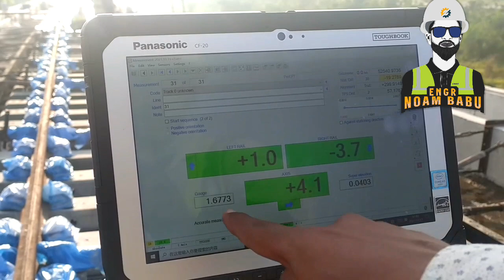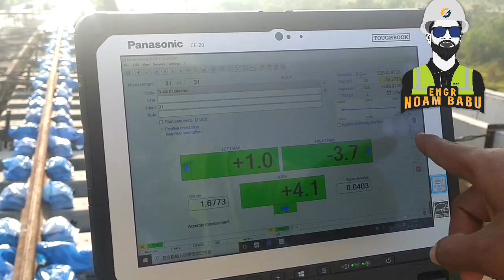Padma Bridge |জার্মানি প্রযুক্তিতে পদ্মা সেতু রেল প্রকল্পে পাথর বিহীন রেল লাইন স্থাপন করা হচ্ছে।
জার্মানি প্রযুক্তি ব্যবহার করে পদ্মা সেতু রেল লিংক প্রকল্পে প্রথম বারের মত স্থাপন করা হচ্ছে পাথর বিহীন রেল লাইন।
জার্মানি প্রযুক্তি GRP সিস্টেম ব্যবহার করে দ্রুতগতিতে এগিয়ে চলছে এই প্রকল্পের কাজ। এই প্রযুক্তি ব্যবহার করে দ্রুত ও সহজে কাজ করা যায়।ইতিমধ্যে পদ্মা সেতুর দুই প্রান্তের জাজিরা ও মাওয়া প্রান্তে রেল স্লিপার বসে গেছে।

padma bridge,padma bridge railway projects,padma bridge in bangladesh,padma bridge video,padma bridge latest news,padma bridge expansion joint ,Engr Noam Babu,parapet wall in padma bridge, পদ্মা সেতু,পদ্মা সেতুর প্যারাপেট ওয়াল,পদ্মা সেতুর সর্বশেষ খবর,পদ্মা সেতুর রেল প্যারাপেট ওয়াল, পদ্মা সেতুর সবচেয়ে দৃষ্টিনন্দন প্যারাপেট ওয়াল।পদ্মা সেতুতে পাথর বিহীন রেল লাইন স্থাপন।